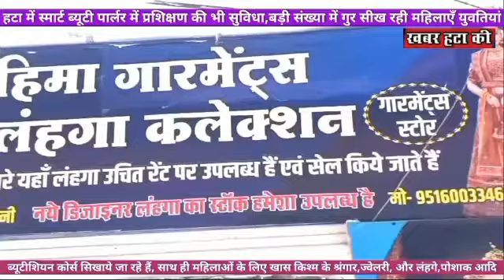पुरातत्व और पर्यटन की दृष्टि से सम्पन्न है दमोह जिला, इन्हें संरक्षित कर पर्यटन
दीपक पटैल
पुरातत्व और पर्यटन की दृष्टि से सम्पन्न है दमोह जिला, इन्हें संरक्षित कर पर्यटन के नक्शे पर लाने का प्रयास जारी रहेगा